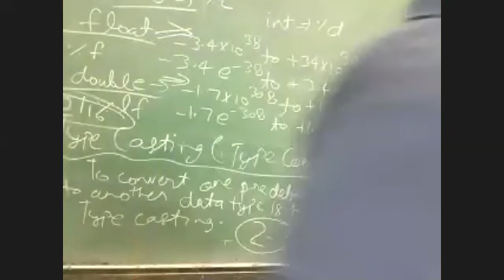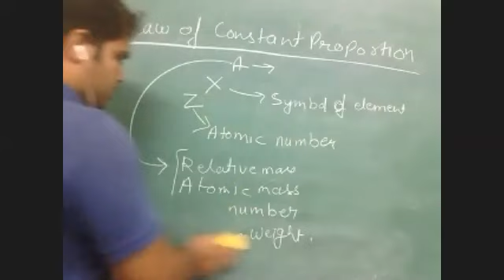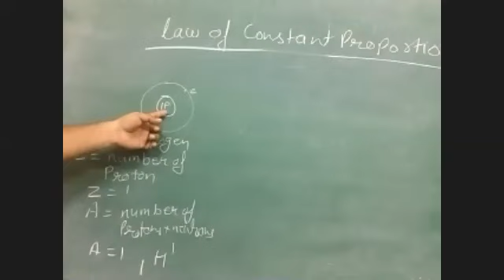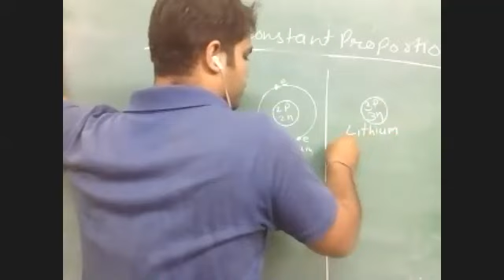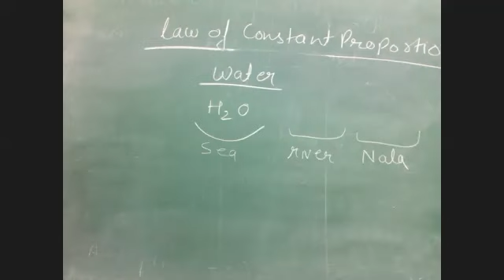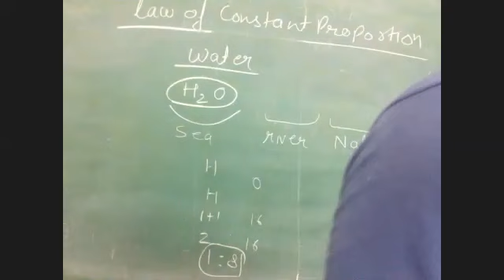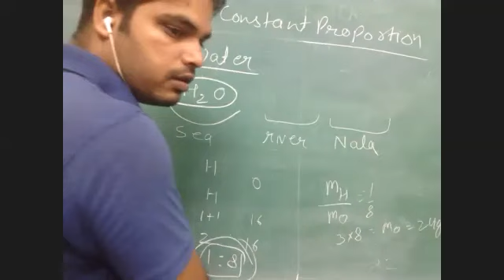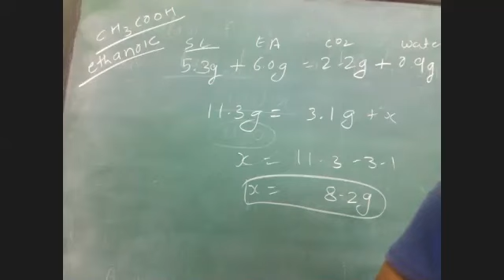18 aug class 9 chem